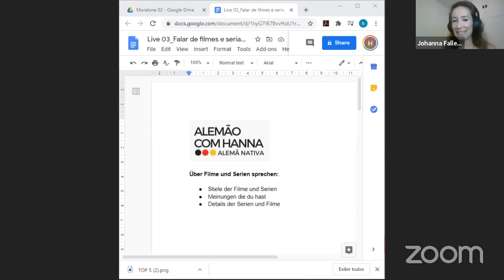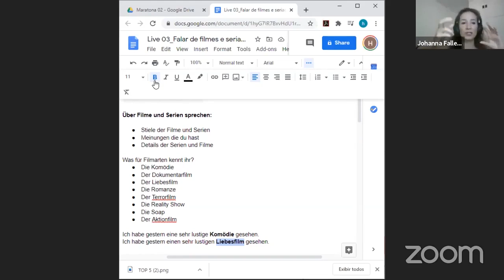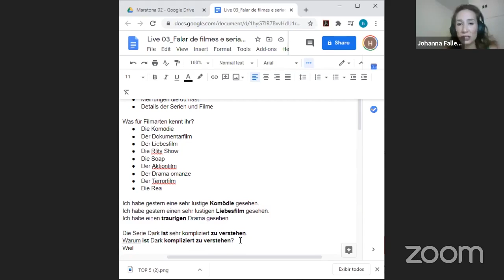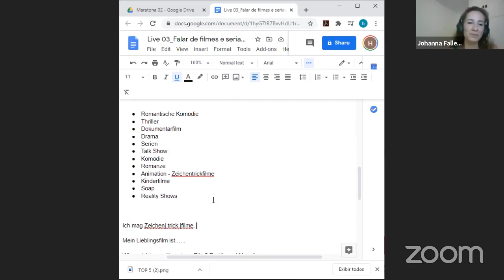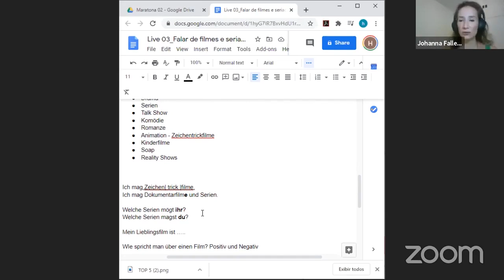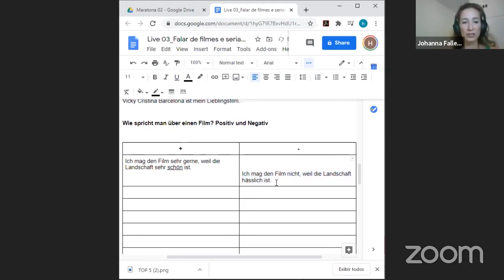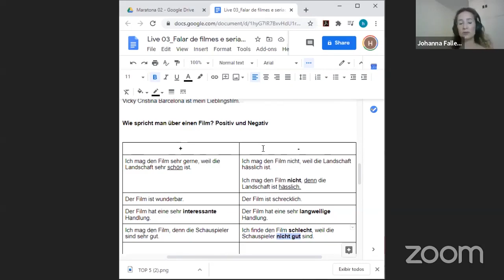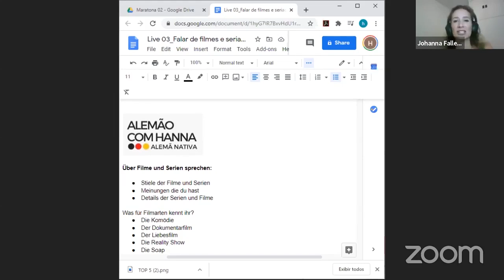Aprenda novas palavras e expressões de forma simples no alemão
Existe uma forma simples e outra complicada para aprender novas palavras e frases em alemão.
Uma é você passar horas e horas tentando decorar coisas palavras e a outra simples, eu te mostro aqui.

Para mais infromações @alemao_com_hanna